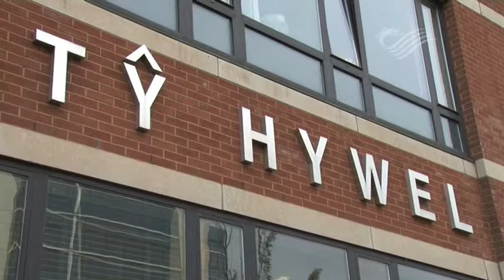Senedd turns greener with new energy efficiency rating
The Senedd building continues to prove its green credentials.

The home of the National Assembly for Wales has recently had its Display Energy Certificate rating upgraded from a C to a B, making it one of the most energy efficient public buildings in the UK.

From its inception the Senedd was planned to be a sustainable and environmentally friendly structure.

Among its many features are a biomass boiler, geothermal heat pump and the use of natural heat and light to save energy.

Of the National Assembly for Waless other Cardiff Bay properties the Pierhead building has also recently been upgraded from a C to a B rating. The main administrative office of Ty Hywel has also been reclassified from a G to an F rating.

Ty Hywel was built in the late 1980s and has a mix of plant and equipment which was appropriate to the time. However a number of initiatives brought in by the Assemblys environment and sustainability team has reduced the carbon footprint of around 800 occupants including Assembly staff, Assembly Members and their support staff.